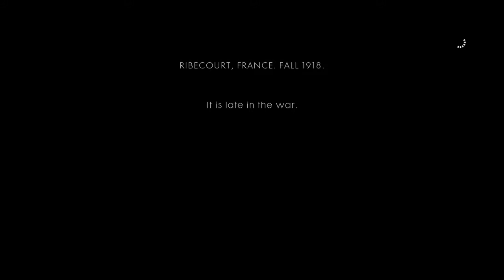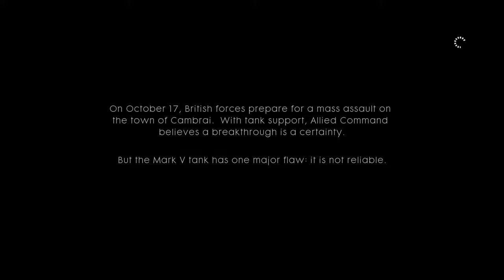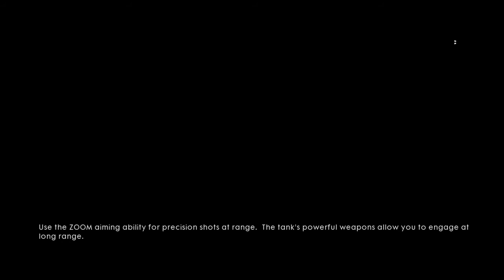Battlefield One Ep2- Mud and Blood